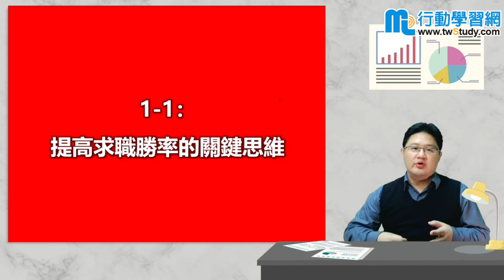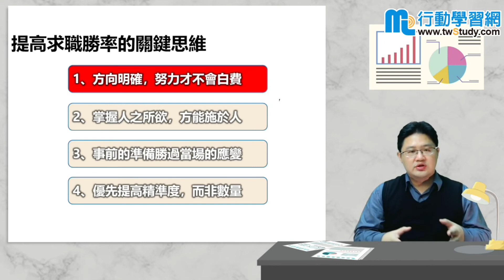高效能就業求職實戰技巧 《職場技能》 - Mr Ben【行動學習網】